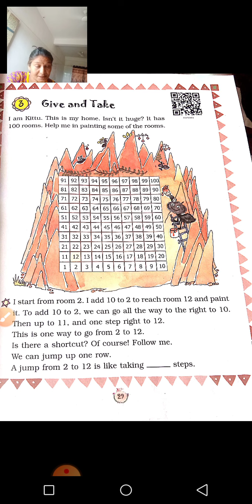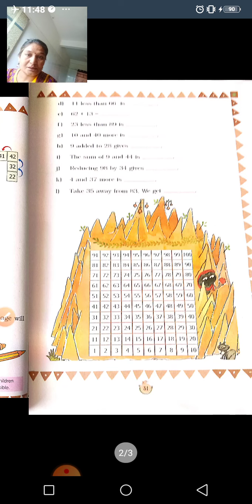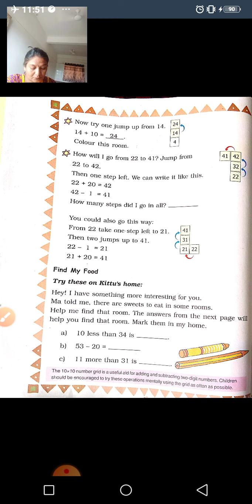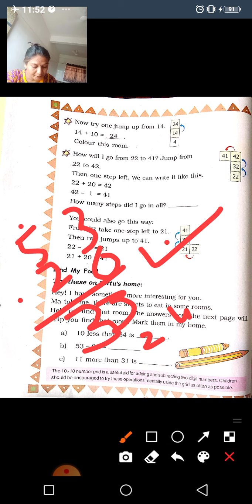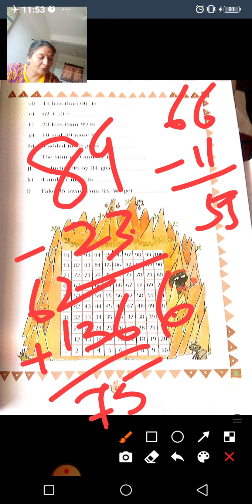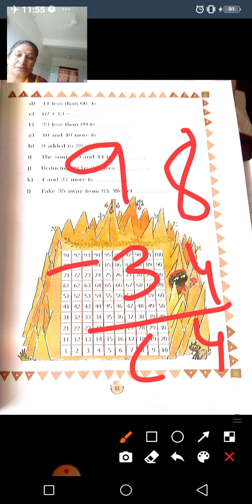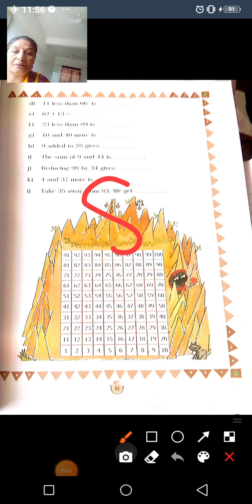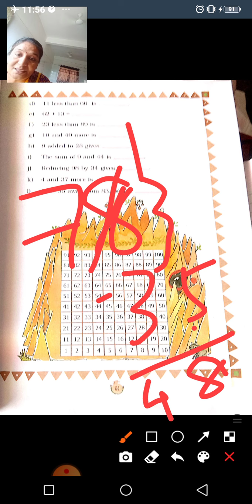GSEB|STD 3|MATHS(E.M.)|CH 3|PAGE NO. 29-31